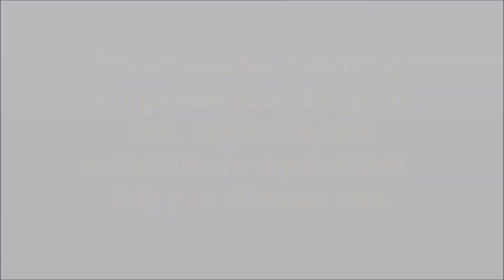Mum Tag|My Biggest Challenges as a Mum|Emily Norris Tag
Mum Tag|Biggest Challenges as a Mum|Emily Norris Tag is a video where I answer questions from Emily about being a mum. Emily has designed these questions in time for mother day and I thought they would be interesting to answer on my channel. So here is the video. See you all soon. xxx

MUM TAG QUESTIONS:
1. Favourite mum hack?
2. Most embarrassing mum moment?
3. What part of the day do you love the most?
4. What part of the day do you like the least?
5. The worst thing someone said to you when you were pregnant
6. Baby name you didn’t agree on
7. Do you co sleep?
8. Something you bought but never used?
9. 3 hospital bag must haves?
10. Are you routine mum or a go with the flow mum and what does bedtime look like?
11. What type of labour did you have? What pain relief did you choose?
12. Have you ever been mum shamed?
13. The biggest challenges you’ve faced since becoming a mum
14. The best bit advice you’ve ever been given - Biggest piece of advise you’d give to a new mum? Don’t compare
15. Who’s your mum crush? And who do you tag?